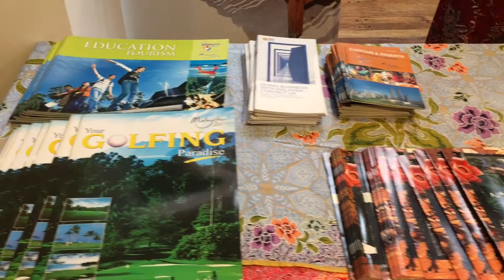52 Aniversario de ASEAN